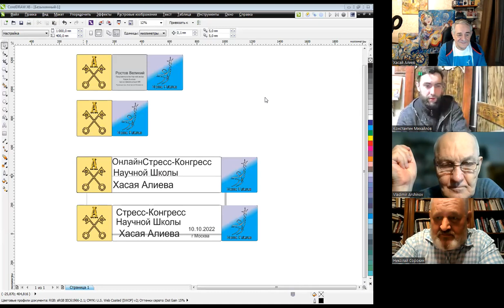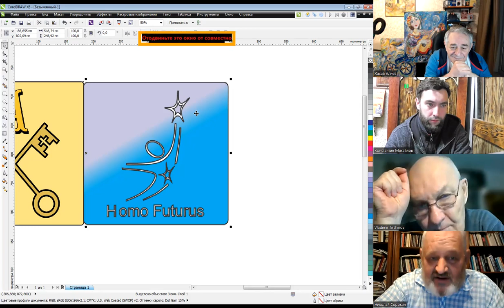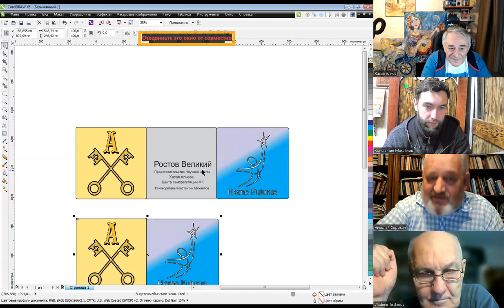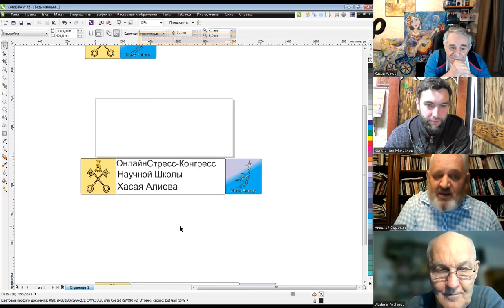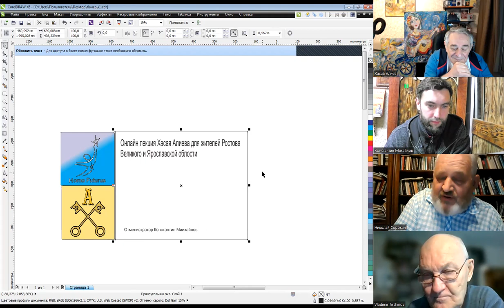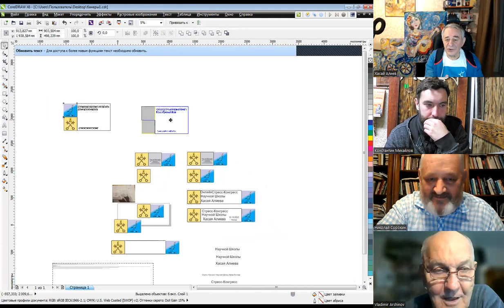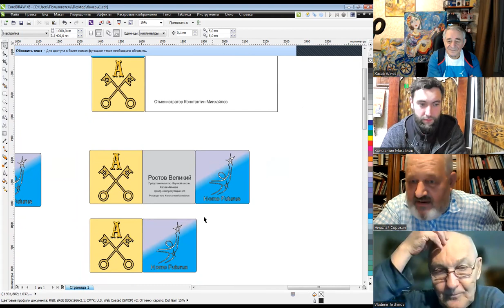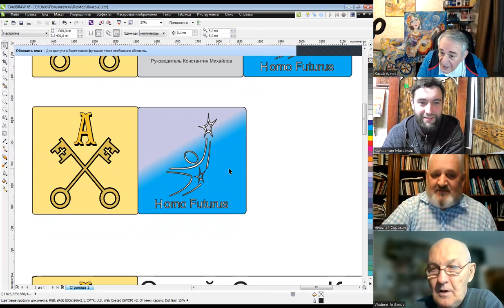О наблюдателе, геральдике и символике нашей научной школы Человек Будущего и Методологии Ключ.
Беседуют участники школы Человек Будущего HOMO FUTURUS философ  Аршинов Владимир Иванович, биолог Сорокин Николай Александрович,  Михайлов Константин Олегович и Алиев Хасай Магомедович.

Новые книги и вебинары по методу Ключ в официальном магазине Хасая Алиева

Печатная версия книги в твердом переплете "Метод "КЛЮЧ" от комнаты страха твоего мозга" для всех ,в том числе и кто за границей:

       Обучал испытателей Международной космической программы "Марс 500",  военный персонал перед входом в атомоход Курск, был  первым, кто выводил из ОСТРОГО стресса Детей  и Взрослых после  терактов в городах Кизляре,  Каспийске, Беслане, Москве, обучал Ключу психологов МЧС, Минобразования, Минздрава, журналистов, направляемых в горячие точки, спортсменов и олимпийцев.
      Новый подход к развитию личности, здоровьесбережению и повышению эффективности обучения, тренировки и  восстановления,  основан на уникальном авторском Принципе подбора путем перебора индивидуальных приемов по критерию максимальной комфортности и скорости автоматизации начатого процесса для решения самых различных задач - от личностных до межличностных, математических и повседневных, выступления на сцене, защиты диссертации,  спортивных, боевых, изобретательских.